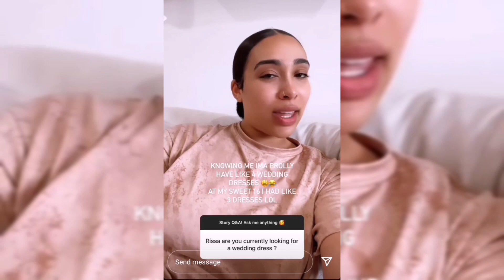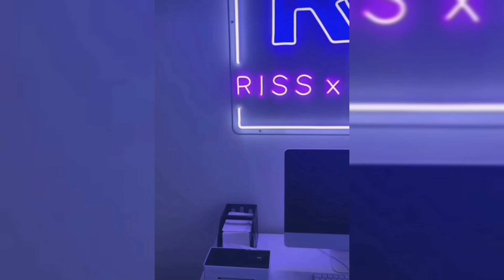Rissa Instagram Story Q & A Feat Baby Shine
We'll be looking at Rissa answer some Instagram questions with baby Shine

Just incase you want to watch the full videos...

"BABY SHINE'S FIRST TIME SWIMMING IN THE POOL!"

Y'all should go check out their channel trust me you won't regret it.